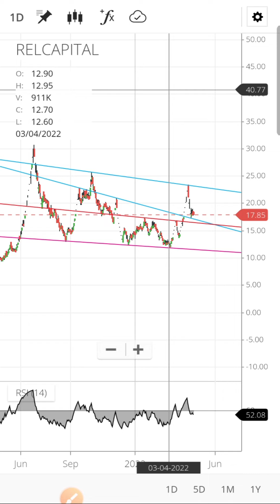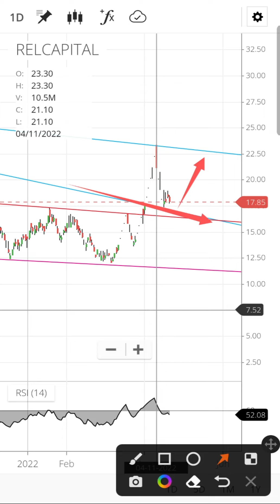Reliance Capital share latest news | Reliance Capital share price target | Reliance Capital analysis